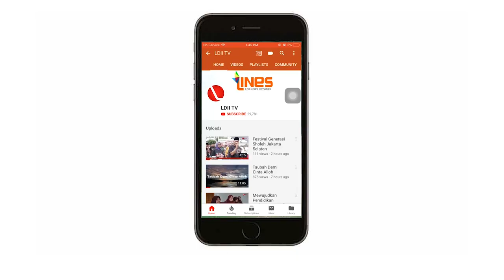LDII TV: MENANGGULANGI GODAAN WAS WAS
Setan akan selalu menggoda manusia. Salah satunya  lewat rasa was-was ketika sedang beribadah, bagaimana cara menanggulanginya yuk simak video berikut.